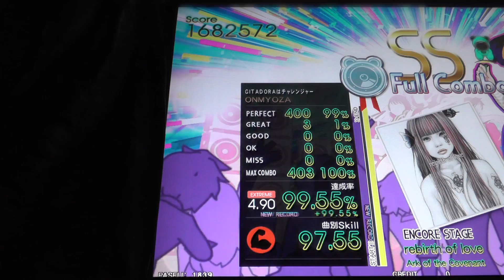『GITADORA Tri-Boost GuitarFreaks』 rebirth of love （Ark of the Covenant） （EXTREME GUITAR 4.90）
『GITADORA Tri-Boost GuitarFreaks』 rebirth of love （Ark of the Covenant） （EXTREME GUITAR）
ギタドラ
Lv8.40

2016/12